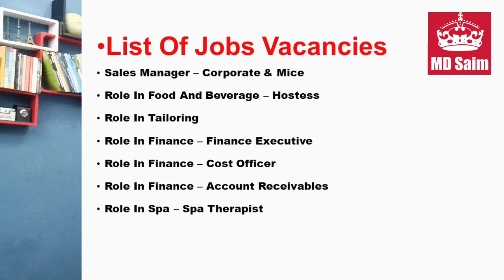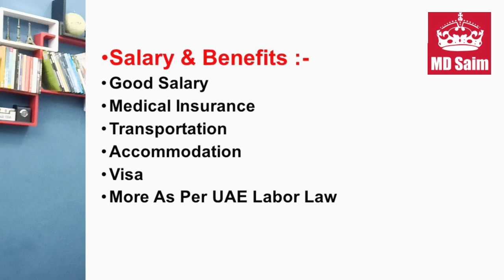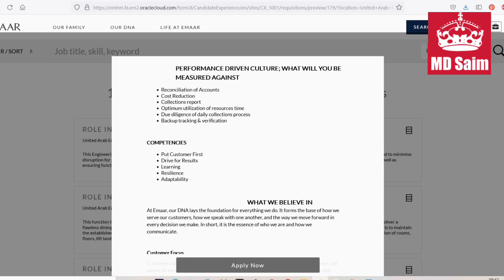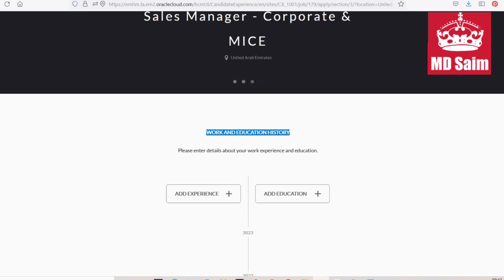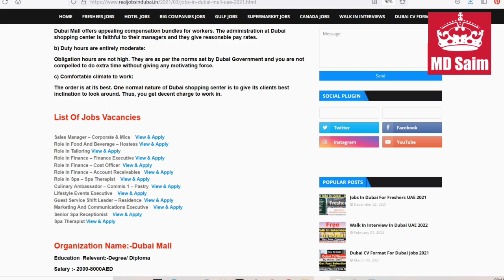Dubai Mall Careers Jobs In Dubai Mall - UAE 2022